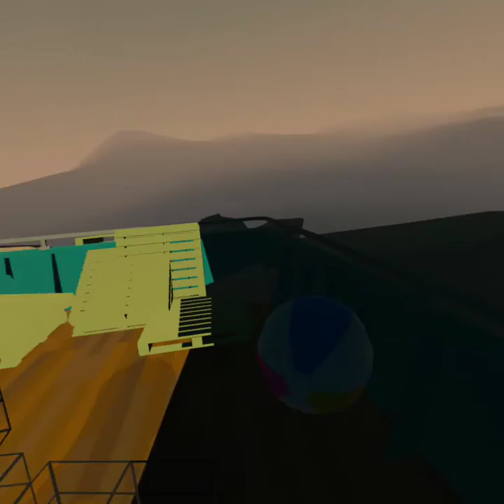The Under Presents: Giant Skeleton's Toilet Trip